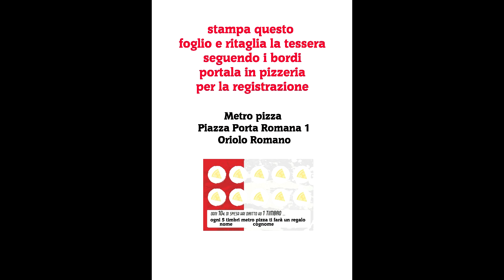Reporter Da MetroPizza Oriolo Romano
passate da metropizza ad oriolo romano trovi la pizza al pistacchio di bronte piu buona del paese